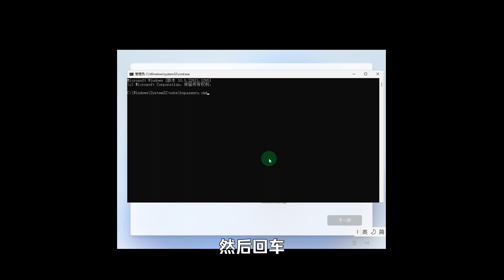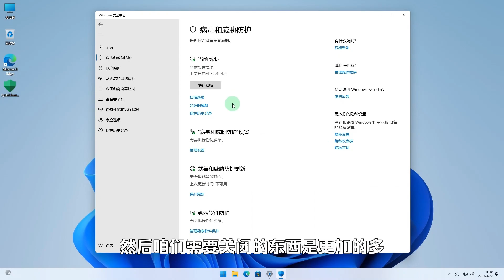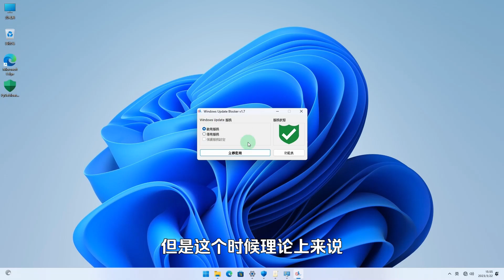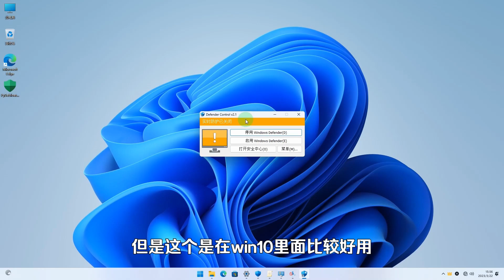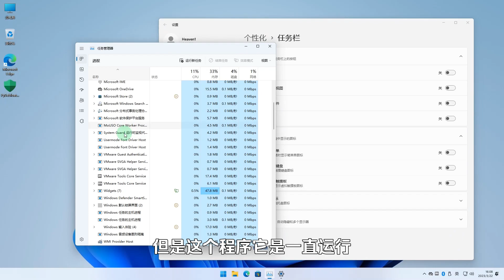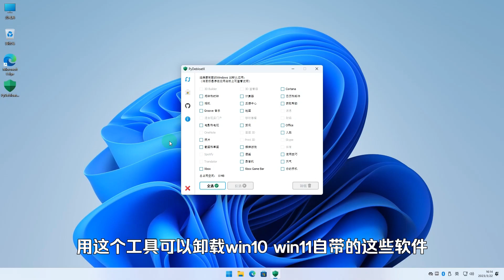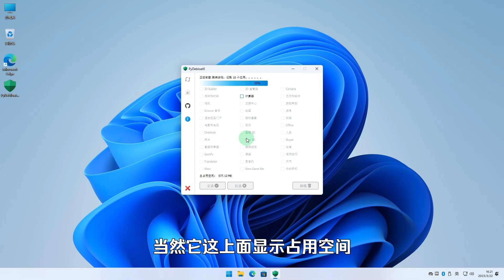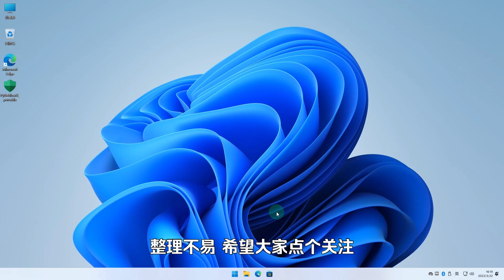Win11各种恶心改动吐槽+应对方法分享 附命令及工具！联网激活 自动更新 安全中心 小组件……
做得稍微详（mo）细（ji）了点，不过至少是货真价实的原创，耐心看会有收获~欢迎学习交流！交流扯淡群：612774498
简单易用，无需修改注册表，觉得好用记得回来三连啊~！

00:00 前言吐槽
01:10 安装系统跳过网络连接
02:30 关闭实时保护和自动更新
05:25 全局展开托盘兰图标
06:03 卸载小组件
07:30 卸载自带应用工具
08:23 总结和建议